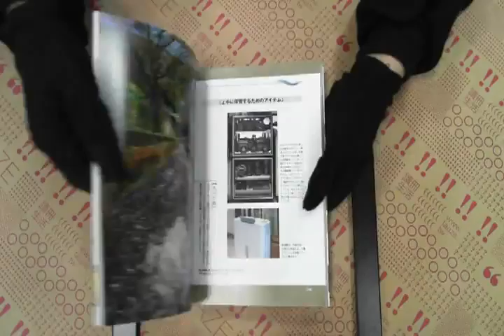TAAZE｜憧???????? 二手書書況 9784777907946